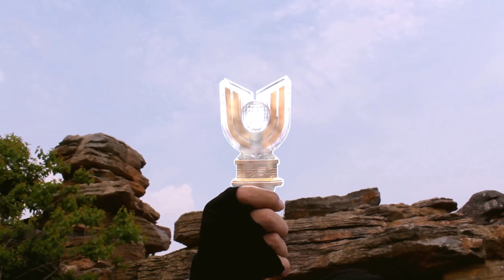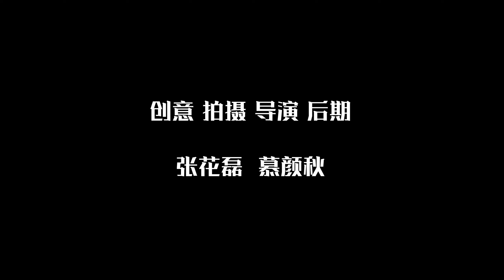【奧特曼】抱歉，買到了真貨 （迪迦 泰羅 蓋亞）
欢迎来到张花磊(Ultraman Fans)的频道，我们喜欢搞笑演绎经典作品，很喜欢看日本特摄片。目前已经拍摄了近百个原创奥特曼搞笑片,花费诸多心思在特效上。
目前已拍摄的奥特曼有：迪迦奥特曼、泽塔奥特曼、戴拿奥特曼、盖亚奥特曼、初代奥特曼、赛文奥特曼、杰克奥特曼、艾斯奥特曼、泰罗奥特曼、雷欧奥特曼、爱迪奥特曼、赛罗奥特曼、奈克瑟斯奥特曼、特利迦奥特曼、泰迦奥特曼、高斯奥特曼。其他奥特曼系列正在筹拍中，敬请期待！

Welcome to Zhang Hualei (Ultraman Fans) channel, we like funny interpretations of classic works, we love watching Japanese Special effects films.so far we have shot nearly 100 original Ultraman funny movies，we have spend a lot of thought on special effects.

歡迎來到張花磊(Ultraman Fans)的頻道，我們喜歡搞笑演繹經典作品，很喜歡看日本特攝片。目前已經拍攝了近百個原創超人力霸王（鹹蛋超人）搞笑片,花費諸多心思在特效上。
目前已拍攝的奧特曼有：超人力霸王迪卡（超人迪加）、超人力霸王Z（超人Z）、超人力霸王帝納（超人帝拿）、超人力霸王蓋亞（超人佳亞）、超人力霸王（超人吉田）、超人七號（鹹蛋超人賽文/七星俠）歸來的超人（超人亞鄉）、超人力霸王衛司（超人ACE）、超人力霸王太郎（超人太郎）、超人力霸王雷歐（超人尼奧）、超人力霸王80（超人80）、超人力霸王傑洛（超人Zero）、超人力霸王納克斯（超人力斯）、超人力霸王特利卡（超人Trigger）、超人力霸王大河（超人泰迦）、超人力霸王高斯（超人高斯）其他鹹蛋超人系列正在籌拍中，敬請期待！

Zhang Hualei（Ultraman Fans）のチャンネルへようこそ。私たちは古典的な作品の面白い解釈が好きで、特にウルトラマンシリーズを見て楽しかったです（特撮）。 現在、ウルトラマンのオリジナルコメディー映画が100本近く撮影されており、特殊効果にも注目が集まっています。

これまでに撮影されたウルトラマンには次のものがあります。

ウルトラマンティガ、ウルトラセブン、ウルトラマンA、ウルトラマンジャック、ウルトラマンレオ、ウルトラマン80、ウルトラマンゼット、ウルトラマンダイナ、ウルトラマンガイア、ウルトラマンゼロ、ウルトラマンネクサス、ウルトラマントリガー、ウルトラマンコスモス 、ウルトラマンタイガ 。
より多くのウルトラマンシリーズが準備中です。注意を払い、私たちのチャンネルに登録して、最新のビデオを時間内に視聴してください！